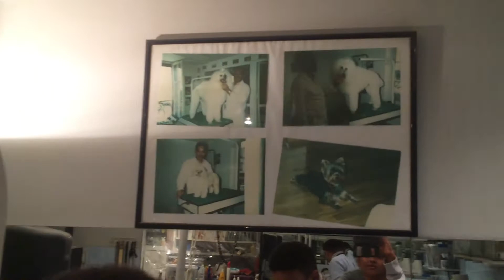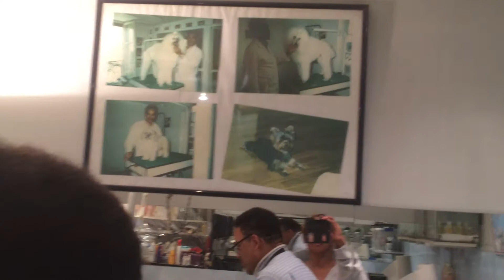TOILETTAGE PARIS 8. GRIGRIS. VIDÉO N° 2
A plumes et à poils: Magasin et salon de toilettage pour chiens et chats au 190 Boulevard Haussmann 75008 Paris. Nom du Responsable est : Eddie Victoire // Ancien Assistant du Dr André Ricg A la clinique Vétérinaire du Chesnay 78150. Pendant 17 Ans. Ce salon toilette toutes les races des chiens et les Chats Persans. Facebook: Eddie Victoire. (toilettage Paris 8. / Youtube = Toilettage Paris 8 ème // ou // Pour les tarifs.